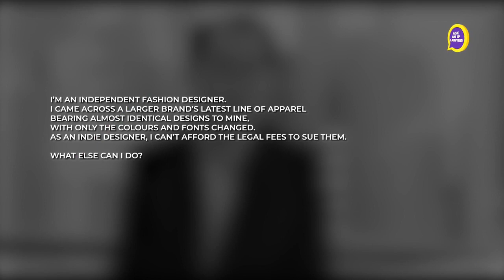When indie-label designs get ripped off by larger brands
What can independent fashion designers with limited resources do when their work gets copied by larger brands? Cyril Chua, Director of Robinson LLC law firm, shares his thoughts.

In this series, we invite IP lawyers to shed light on innovators’ questions about intellectual property rights.

PitchMark helps innovators deter idea theft so that clients get the idea but don’t take it. Visit PitchMark.net and register for free as a PitchMark member today.